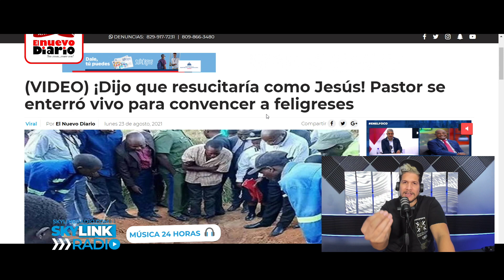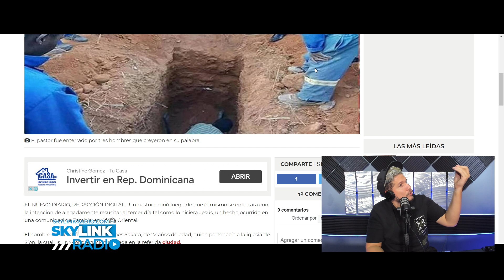WOW EMA SE PASA CON PASTOR QUE SE ENTIERRA VIVO Y MUERE “PUSO HUEVO POR IMITAR A JESÚS” SKYLINK